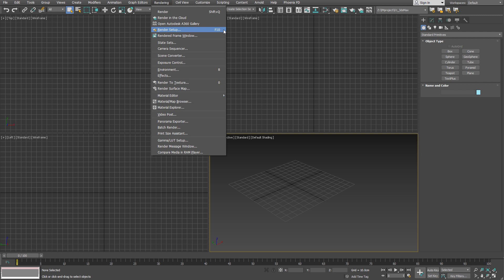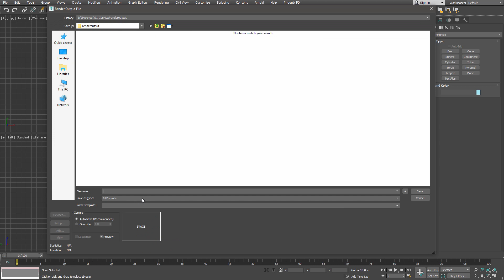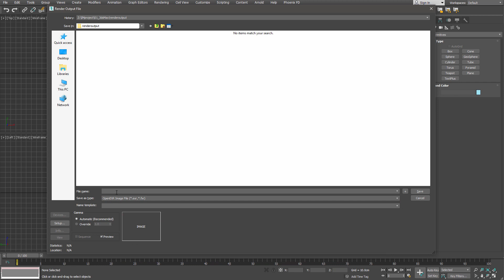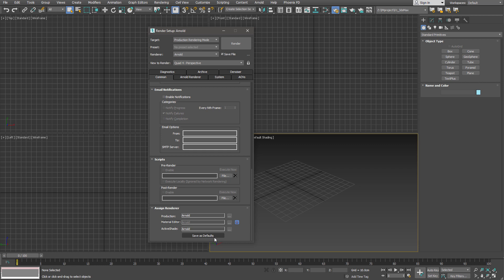UD9 Panel Common